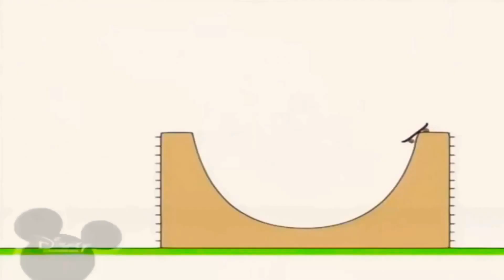1 квітня 2021 р.